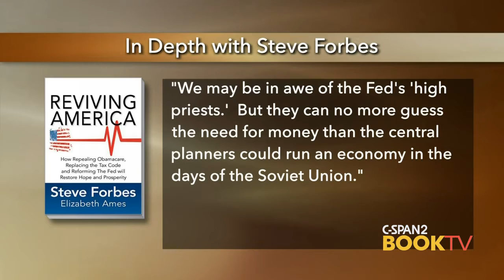In Depth with Steve Forbes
Steve Forbes, author & editor-in-chief of Forbes Magazine, took viewer questions about all his books on Book TV's In Depth program.